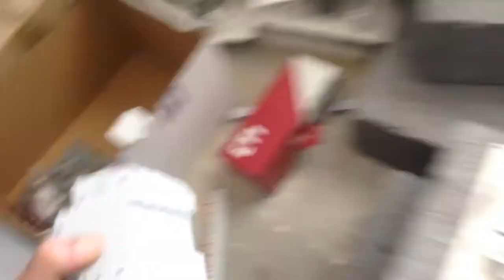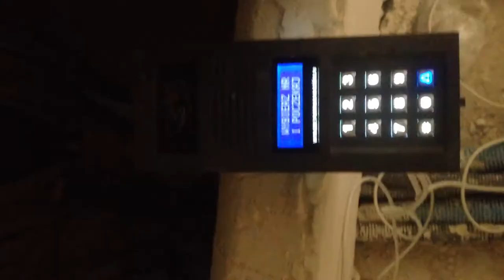Installation of Residential Electrical witchboards